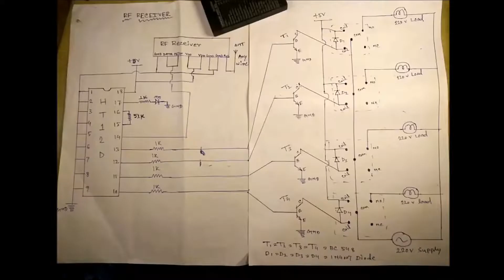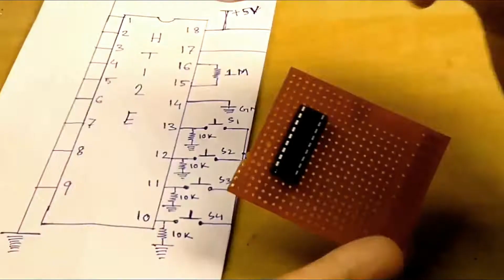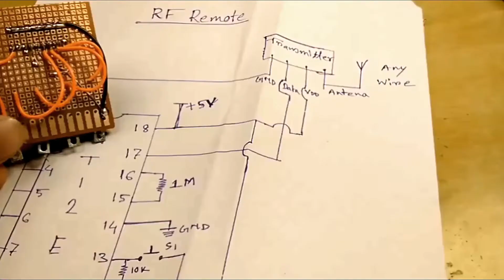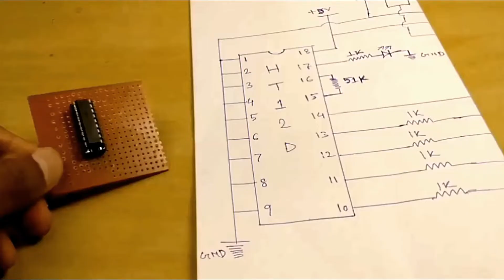how to make remote control home automation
Hello guys,In this video I will show you how you can make your own long range remote for your home appliances.This is very easy & simple to make.By using this you can control any 220 v load like fan,light,tv,computer,laptop etc.The range of this remote is very long & you can increase the antena.

Components Lists.
1.433/434Mhz rf module
2.HT12E & HT12D IC
3.18PIN IC BASE*2
4.5V SUPPLY
5.10K RESISTOR*4
6.51K RESISTOR*1
7.1MEGA OHM RESISTOR*1
8.PUSH SWITCH*5
9.LED *2
10.1 K RESISTOR *6
11.CONNECTING WIRES
12.5V,1C/O RELAY *4
13.1N4007 DIODE*4
14.BC 548 or bc 547 TRANSISTOR*4
15.PCB BOARD *2
16.ANY MOBILE BATTERY OR 2*1.5V BATTERY
17.CHARGING SOCKET FOR MOBILE PHONE BATTERY IF YOU USE MOBILE BATTERY
18.miscellaneous items(SOLDERING IRON,WIRE CUTTER ETC